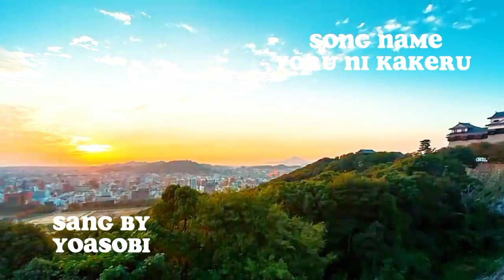how anime opening be like